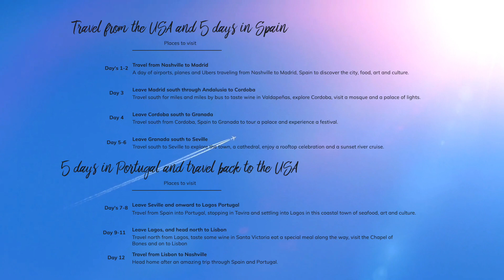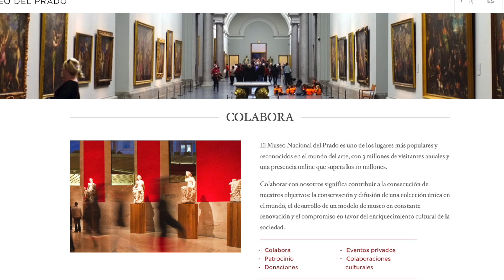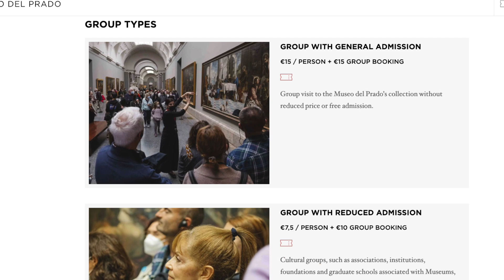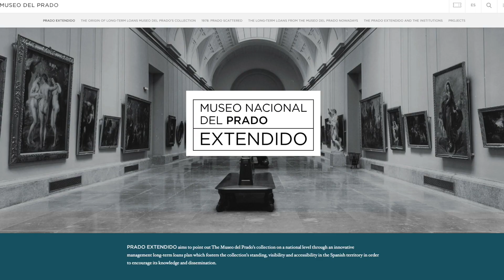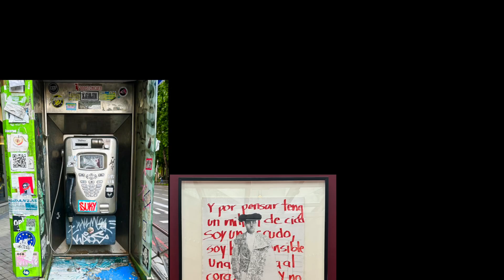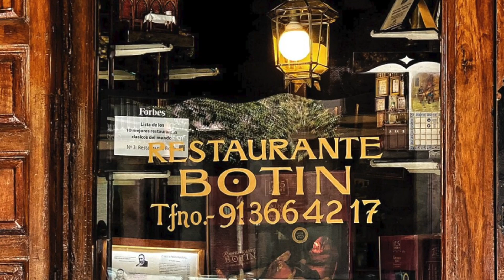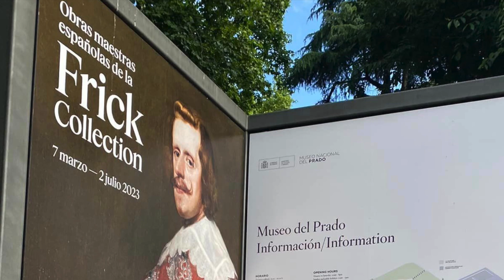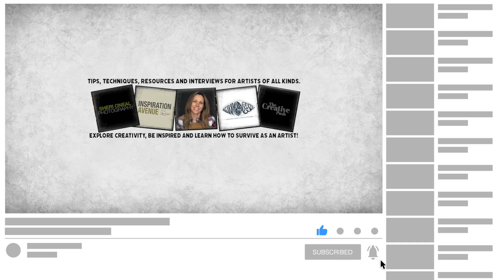Madrid's Cultural Secrets: A Photographer's Journey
Embark with me on an unforgettable journey through Madrid's Cultural Secrets: A Photographer's Journey.

In this first episode of my Portu-Spain Travel Adventure travel series exploring Spain and Portugal, I dive into the heart of Madrid, capturing its rich culture, vibrant history, and renowned art.

From the bustling streets to the serene Prado Museum, the city's artistic treasures left me in awe. Experience the flavors of Madrid as I indulge in the exquisite cuisine at the world's oldest restaurant, Botín.

CHAPTERS:
00:00 - Intro to Madrid Travel
02:08 - Exploring Madrid's Culture
11:05 - Conclusion and Reflections

INTRODUCTION To The Series:
Hi there, I’m Sheri Oneal, I have been a photographer for more than 30 years and a storyteller since…well likely since kindergarten. This vlog series is about the beautiful places, culture, history, and food that I was able to experience recently throughout Southern Spain and Portugal.

As an artist travel is a way for me to shoot photography using my creative vision, and create imagery for sharing my work as a visual storyteller.

I hope you continue to follow along for the remaining travel days ahead and enjoy learning about these incredible places! I would love to hear about your travels to these places so be sure to share your own experiences below.

If you are interested in booking this southern Spain and Portugal trip feel free to check out my friend Jose Aznar's site Worlds of Spain!